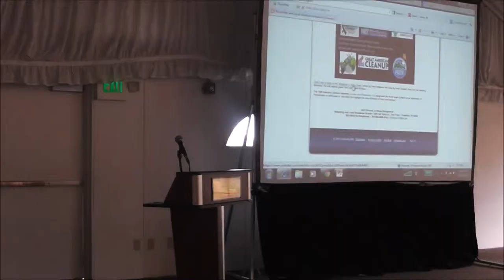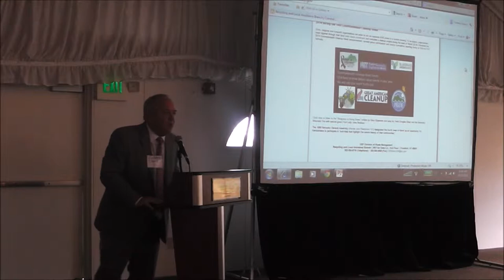Bluegrass Forever Green Sustainability Summit - Part 3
Bluegrass Forever Green Sustainability Summit
Hosted by Bluegrass Tomorrow

Bluegrass Tomorrow, a regional quality-of-life nonprofit hosted the first Bluegrass Forever Green Sustainability Summit at the Marriott Griffin Gate on October 31, 2014.

The goal of this summit was to share best practices focusing on maximizing the collective impact of regional governments, organizations, non-profits, educational institutions and business dedicated to environment sustainability and improving quality of life and economic development as an end product.

The focus was on local foods, clean water, energy, outdoor recreation and green spaces, waste and recycling and transportation.  At the center of sustainability in the Bluegrass Region, unique to the rest of the world, are our precious bluegrass soils.

The summit had presentations from the Bluegrass Greensource, Louisville Sustainability Council; Green Umbrella in Cincinnati; Bluegrass Earth, which focuses on Earth Day and Earth Month 2015; Bluegrass Bike Hike Horseback Trails Alliance and Kentucky River Water Trails Alliance; Kentucky Sustainable Business Council; Kentucky College & University Carbon Consortium; Empower Lexington; LFUCG Green Infrastructure; and the Bluegrass Youth Sustainability Council.

After presentations attendees at each table answered and reported out on these 3  questions: (1) What are other green and sustainable initiatives and organizations in your community and central Kentucky; (2) What issues are facing the region and the Commonwealth that impact sustainability; and (3) What programs would improve our local environment.